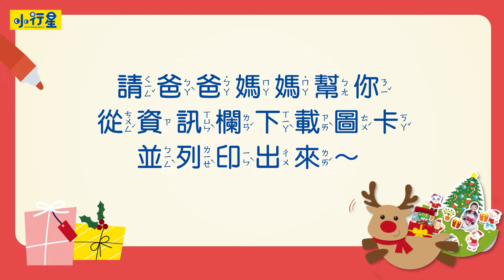【一起動手做】溫馨的耶誕節要做什麼呢？跟著樂樂一起動手做「耶誕搖搖相框」！｜小行星樂樂TV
耶誕節就快要到了，快跟著樂樂一起來做自己的小行星搖搖相框吧～

紙模下載
1. 耶誕搖搖-馴鹿

2. 耶誕搖搖-相框

🔸做好的作品可以拍照傳到樂樂信箱喔！

★ 《小行星幼兒誌》陪伴每個孩子成為獨一無二的小行星，開啟孩子探索的大門：